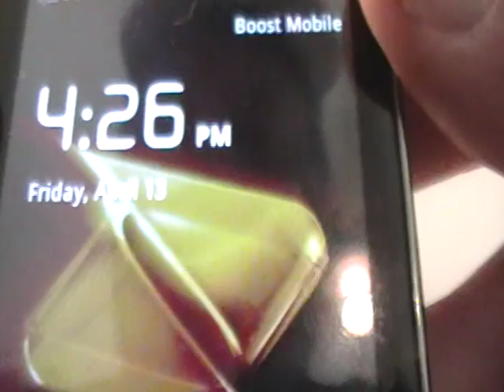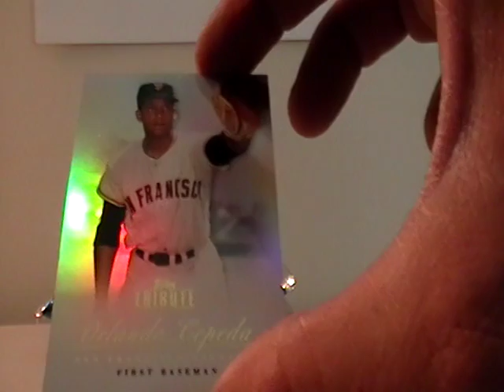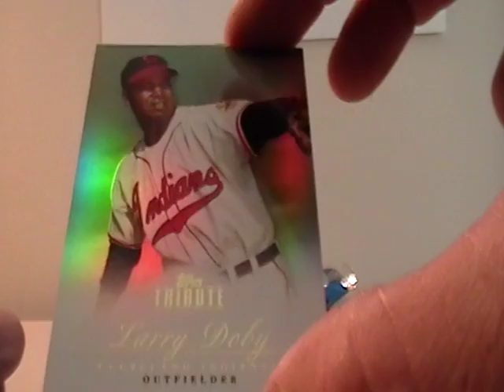2012 topps tribute pack break 4 auction ending 4-11-12